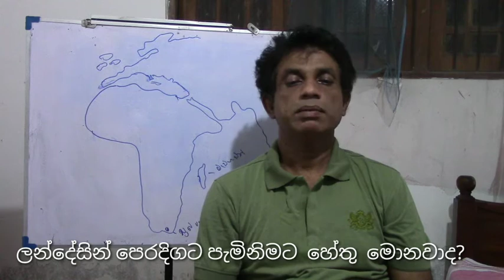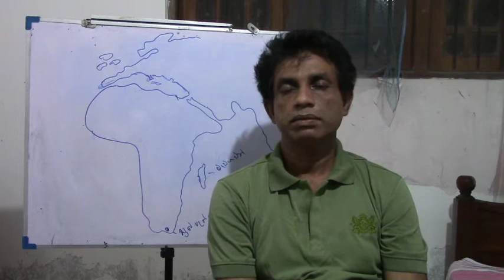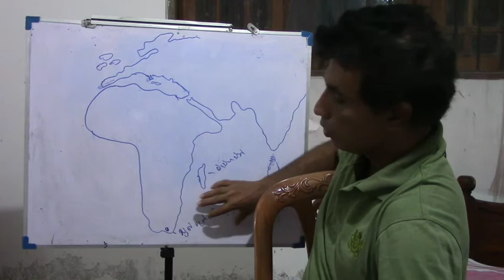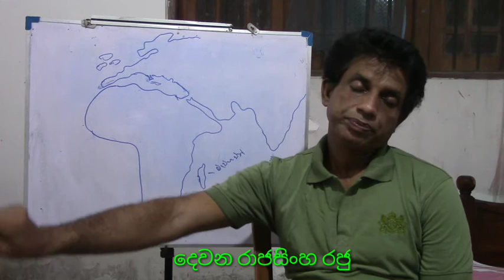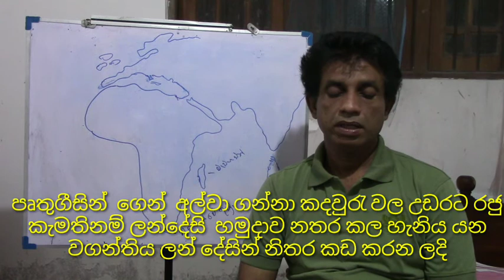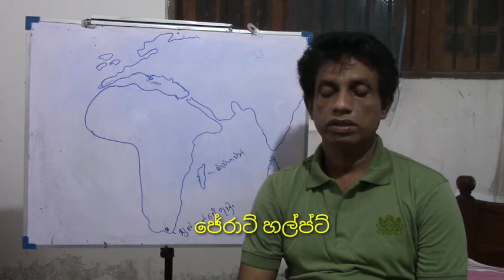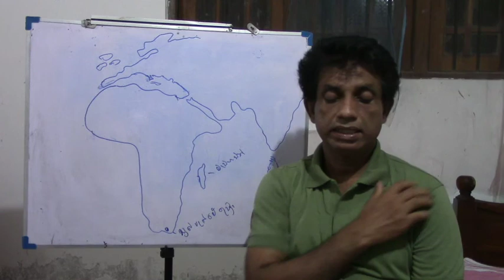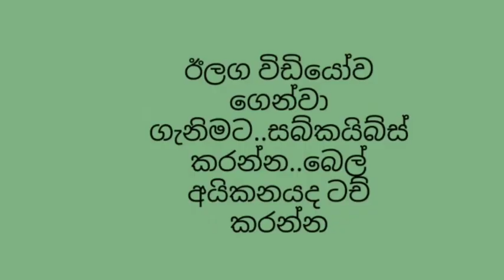Grade9History Sinhala Medium/History Grade9/9 වසර /ඉතිහාසය